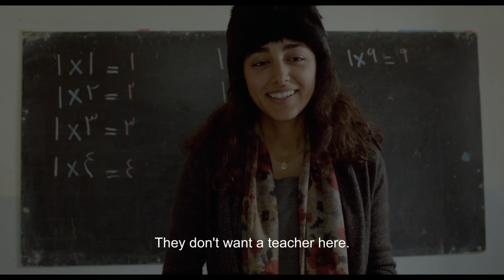My Sweet Pepper Land (2014) - Trailer English Subs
Directed by : Hiner Saleem
Produced by : agat films & Cie ex nihilo

Baran, a hero of the Kurdish war of independence. has become chief of police in the capital, Erbil. No longer at ease in a society at peace, he thinks of quitting the police force, but finally accepts a position in a small valley in Iraqi Kurdistan, on the border with Turkey and Iran. It's a lawless territory, at the heart of a Bermuda Triangle for trafficking in alcohol, drugs and medicine. He refuses to bow down to the rules of Aziz Aga, a corrupt tribal chief and ancestral master of the valley. He encounters Govend, the village's new schoolteacher, who also comes up against the hostility of the inhabitants. Like Baran, she represents another law, that of the young autonomous Kurdish state, and she is in an even more vulnerable position because she's not married. Together, Govend and Baran will challenge the power of Aziz Aga, and will join forces with the Turkish Kurds.